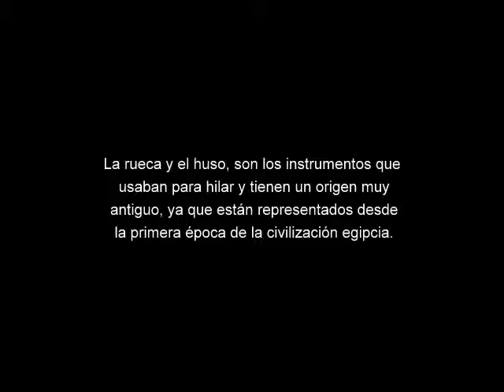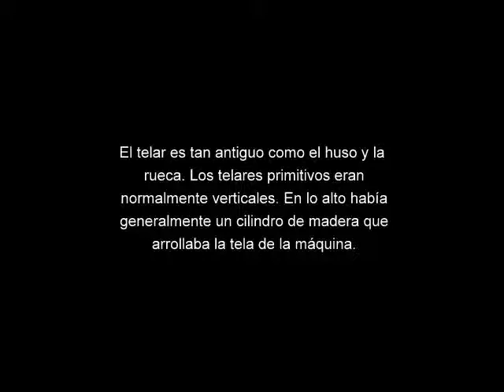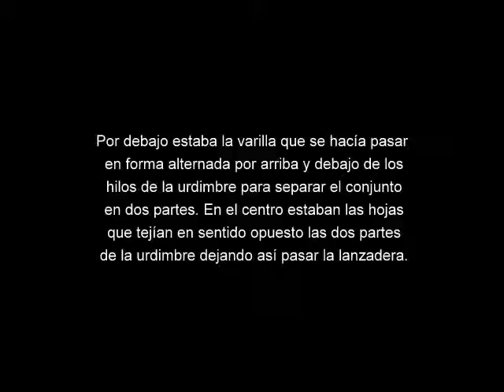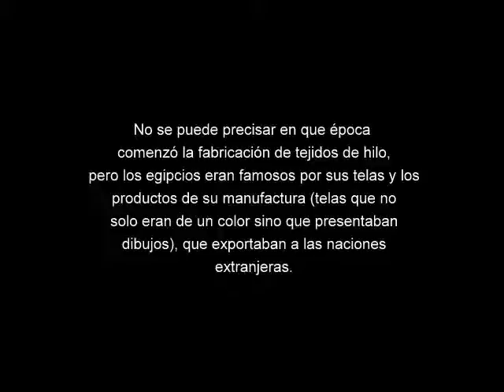Los tejidos y su elaboración (Vida cotidiana en el antiguo Egipto).